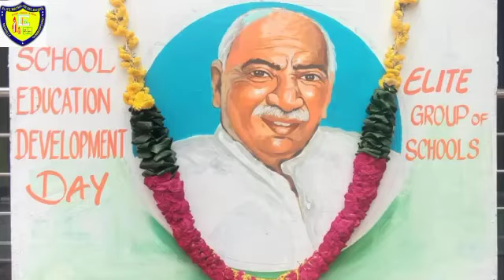Education development Day at ELITE GROUP OF SCHOOLS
Kamaraj, who is popularly known as "Father of Education," was the first to introduce the "noon meal" scheme for schools . We our Eliteans celebrated this day by giving homage to the former CM.